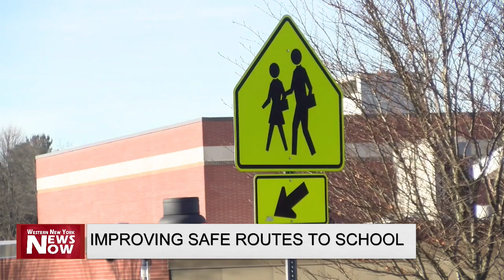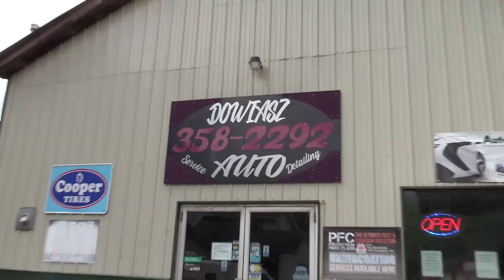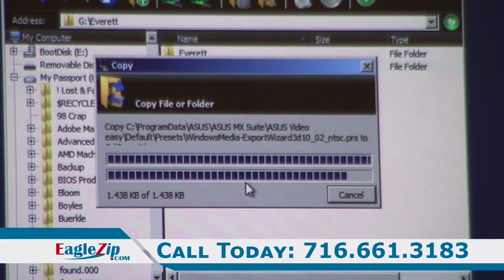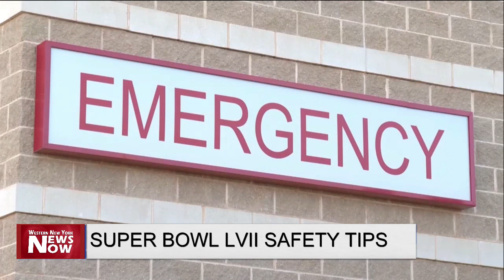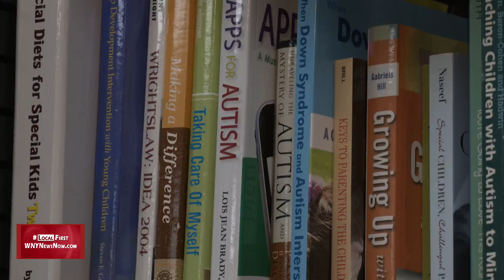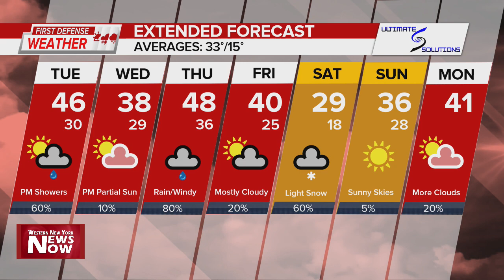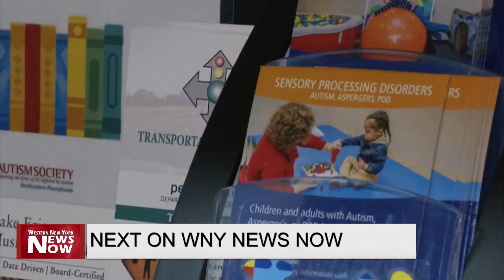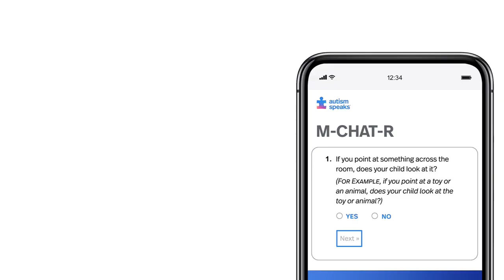WNY News Now 02/07/23